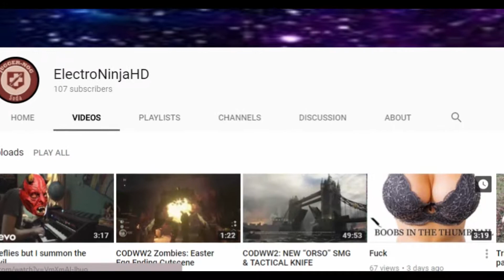Nazi Zombies Easter Egg World War 2 (With ElectroNinjaHD)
Heys Guys, Here We Did The Easter Egg For World War 2 Zombies